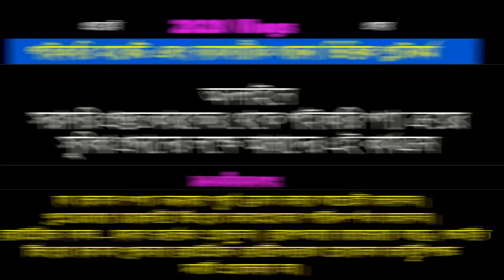বেবি পার্টি ড্রেস এর বৃহত্তম পাইকারি শো রুম ঢাকা | baby party dress wholesale market dhaka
বেবি পার্টি ড্রেস তৈরিকারক এবং পাইকারি বিক্রেতা।
ঠিকানা: মাহদী গার্মেন্টস
গাউছিয়া মার্কেট (৪র্থ তলা), দোকান নং-৩৯৩
🚺নতুন ব্যবসায় ইচ্ছুক বেকারদের জন্য থাকছে বিশেষ সুযোগ।
1️⃣সারাদেশে অনলাইন-কুরিয়ার-কন্ডিশনে পাইকারি বিক্রয় করা হয়।
2️⃣অর্ডার কনফার্ম করতে পাঁচ শত টাকা বিকাশ করে বাকি টাকা ট্রান্সপোর্ট/কুরিয়ার এজেন্সি থেকে প্রডাক্ট বুঝে নেয়ার সময় পরিশোধ করুন।
প্রিয় দর্শক, “2020 Vlogs" দেশের প্রথম ও বর্সবৃহত্তম অনলাইন পাইকারি মার্কেট এবং ব্যবসায়ীক ধারণা ভিত্তিক  প্লাটফর্ম। সরাসরি প্রস্তুতকারক এবং আমাদানিকারকের থেকে
অনলাইনে পাইকারি পণ্য ক্রয়ের  সুবিধা প্রদানের লক্ষে আমাদের এই কার্যক্রম।